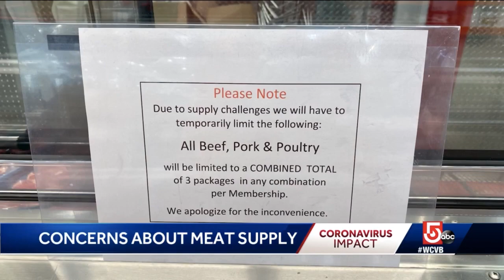Roxies Meat Market Quincy Massachusetts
Now its a meat shortage, is there no end to their fear? When will I get my ribs? My turkey, My roast beast, hahaha. Country is run by retards and psychopaths.